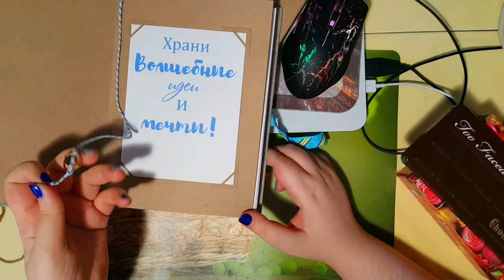сюрприз от ✨Ekaterina Letto😍